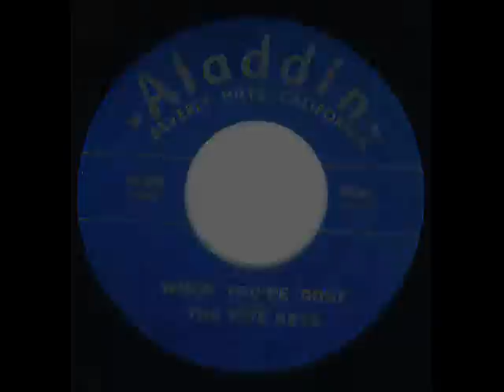When You're Gone - 5 Keys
Real nice tune by one of the hallmark groups.